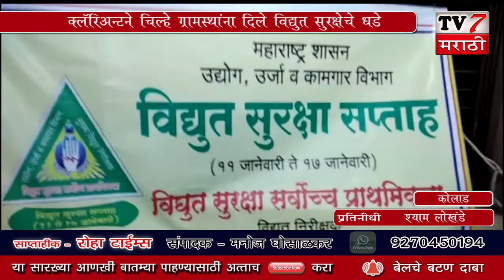धाटाव येथील क्लँरिअन्टने चिल्हे ग्रामस्थांना दिले विद्यत सुरक्षेचे धडे...... (कोलाड प्रतिनीधी )